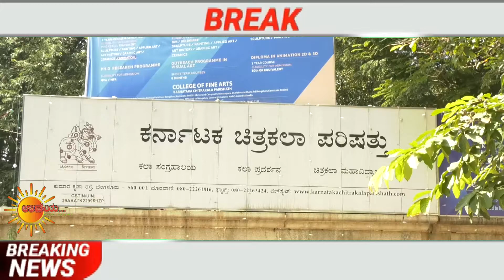ಚಿತ್ರಕಲಾ ಪರಿಷತ್ ನಲ್ಲಿ ಅಕ್ಟೋಬರ್30 ರಿಂದ- ನವಂಬರ್ 08 ರ ವರೆಗೂ ಬೆಂಗಳೂರು ಉತ್ಸವಕ್ಕೆ ಚಾಲನೆ.